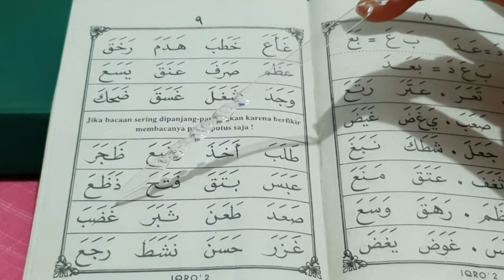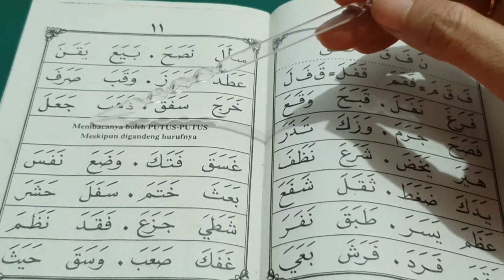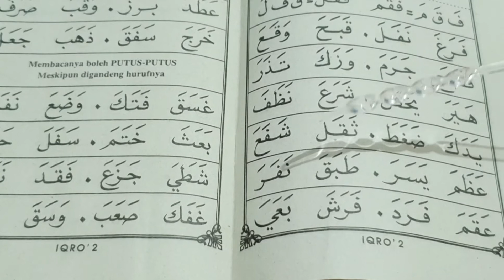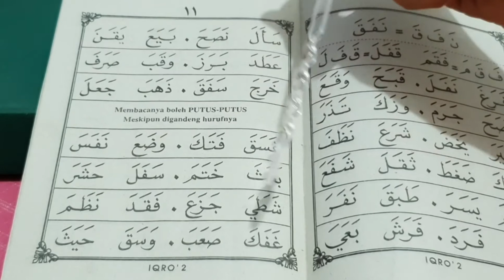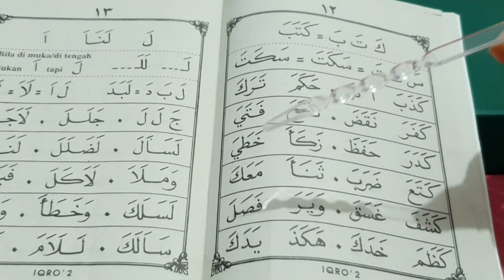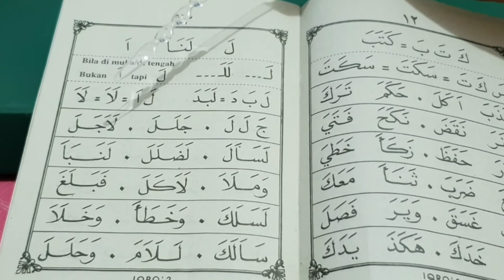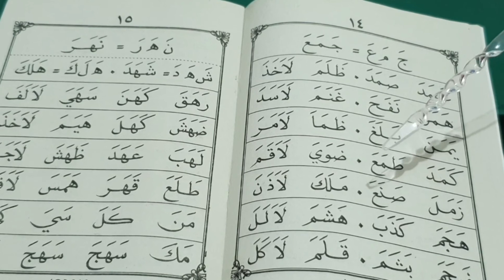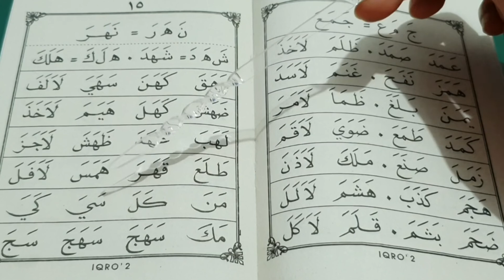Belajar mengaji mudah dan cepat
MENGAJI IQRO' PRAKTIS

Di video ini belajar mengaji, belajar membaca dengan mudah, cepat dan lancar halaman demi halaman lengkap dengan keterangannya